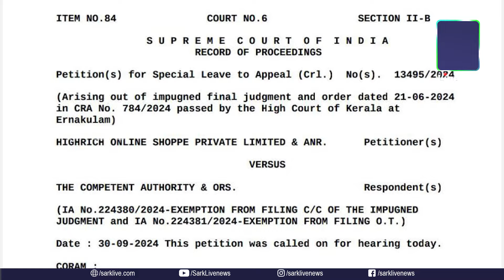ഗതികെട്ട്, തകർന്നടിഞ്ഞ് ഹൈറിച്ച് മണിച്ചെയിൻ; ജയിലിലെ അഴിയെണ്ണി മടുത്ത് പ്രതാപൻ സാർ